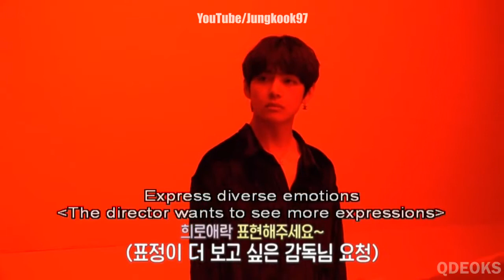BTS Kim Taehyung Cute and Funny Moments 2021